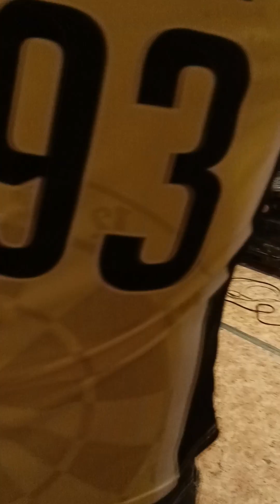чемпион Москвы по дартс тренирует напарника для игры 2 на 2 как это бывает по ночам часть 2